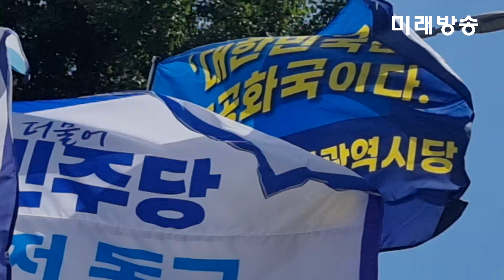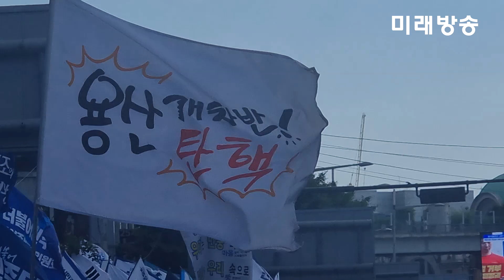[미래방송] 해병대 예비역 "대통령의 국민 배신...이제는 결사항전"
해병대 예비역, “너희들은 해병대를 잘못 건드렸다”

[미래방송‧미래TV] 1일 더불어민주당이 서울역 앞에서 연 ‘윤석열 정권 규탄 및 해병대원 특검법 관철 범국민대회’에서 해병대 예비역단체들은 윤석열 대통령과 국민의힘이 해병대 채 상병 특검법에 각각 재의요구권(거부권)을 행사하고 국회 표결에서 반대표를 행사한 것을 강력 규탄했다.

집회에는 김 공동회장과 해병대예비역연대 정원철 회장, 박정훈 전 해병대 수사단장(대령) 측 김규현 변호사와 각 단체 회원들이 참석했다. 이들은 붉은 해병대원 티셔츠와 전투복 차림으로 연단에 올라 일렬로 도열하고 참석자들에게 ‘필승’ 구호를 붙여 경례했다.

“너희들은 해병대를 잘못 건드렸다. 우리는 끝까지 간다. 귀신 잡는 해병대가 이 더럽고 무능한 정권을 반드시 앞장서서 타도하고 말 것이다.”[정의자유해병연대 김경일 공동회장]

김경일 공동회장은 “특검 재의결 부결로 채 해병 부모님들은 2차, 3차 가해를 당하고 있다. 위로를 못 할 망정 고문해서야 되겠는가? 국민의힘 의원들은 어느 나라 국회의원들인가? 해병대의 자부심과 자존심을 박 대령이 지키고 있다. 박 대령이 대한민국 전체를 변화시키고 있다.우리 모두 박 대령이 되자. 대한민국을 박 대령으로 가득 채우자. 윤 대통령이 주도하는 검찰독재 시대를 해병대가 앞장서서 하루빨리 종식시키자”

예비역연대 정원철 회장은 “젊은 해병의 안타까운 희생이 책임지는 사람 없이 이대로 묻혀버리는구나, 75년 해병대 역사상 이토록 부끄러운 순간이 어디 있었겠는가? 우리는 후배의 비극을 외면할 수 없었고, 모든 짐을 지고 가는 박 대령을 홀로 둘 수 없었다”

정 회장은 “예견됐던 일이 막상 현실로 다가옴에 분노하고 비참했지만, 언제 끝날지 모르는 이 싸움에 우리 해병대는 결사항전의 준비가 돼 있다”